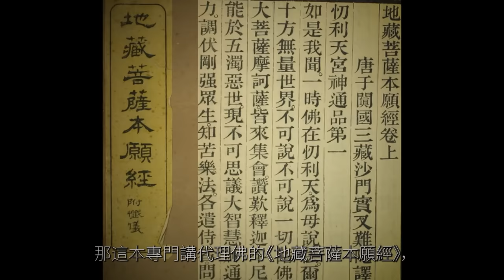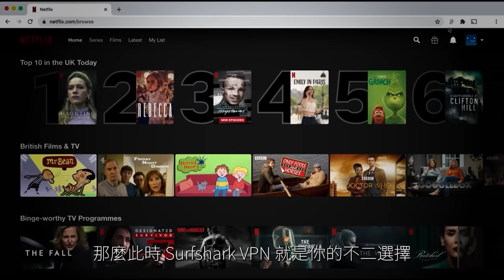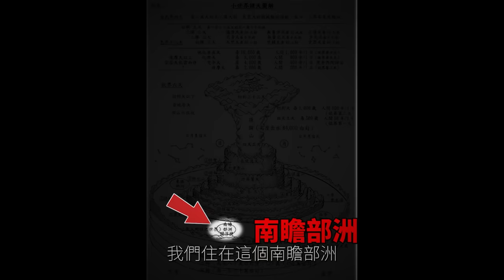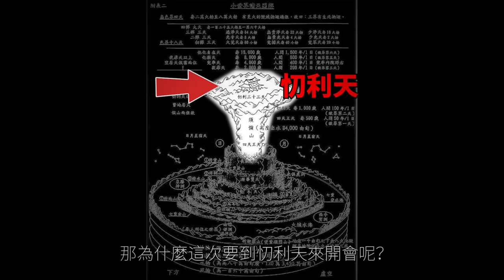地藏王菩薩，他才是菩薩中最頂級的存在，超度的秘密 |seeker大师兄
说起菩萨，很人立刻就会想到观音菩萨，文殊菩萨等等，可是啊，很多人却不知道。菩萨中还有一个很顶级的存在。他就说我们今天要说的地藏王菩萨。虽然地藏王菩萨没有观音菩萨，那么出名。但是你呀，其实我们现在更应该要了解的，就是地藏王菩萨的存在，你必须要知道他的故事。也必须要知道他的神通。为什么呢 。为什么地藏王菩萨这么重要？
在《地藏菩萨本愿经》里提到了这样一个秘密。很多朋友应该都听说过，佛祖释迦牟尼在涅槃，离开我们这个世界前，曾经预言说在他涅槃之后呢？需要很多很多，很多很多年之后的遥远未来。我们这个世界才会有。另外一位未来佛，也就是弥勒佛降世，到时候，弥勒佛会继续来教化我们人类。并交给我们，更高级的高等智慧。但是，在我们现在这个阶段，没有佛在世，直接来引导我们，来帮助我们，保护我们。所以很多人认为，我们生活在一个黑暗的时代当中，说我们处于末法时代。
但其实啊，地藏经上，完全不是这样说的。 经书上说了这么一个秘密。原来佛陀在涅盘前。其实早就已经帮我们安排好了。在地藏经里面。明确的提到。他早已经将我们现在这个没有佛的时代，全权委托给了地藏王菩萨。他让地藏王菩萨，在没有佛在世的时候，要全力的帮助我们，保护我们。所以，其实可以换一个说法。地藏王菩萨就是佛祖释迦摩尼，钦点的，我们现在这个世界的代理佛。
所以知道这一点就很重要了。
很多人都说念佛，念经会有意想不到的神奇的效果。可是佛家中有这么多菩萨，这么多佛。我到底该念哪位佛，菩萨的名号呢？不管怎样，我们现在这个世界的代理佛，地藏王菩萨的名号，你肯定必须要知道吧！
另外佛家又有这么多经书，我到底该念什么经呢？那这本专门讲代理佛的《地藏菩萨本愿经》，你肯定要知道吧。而且这本经书很有意思，他里面还记载了这么一个内容。很多人都很疑问，念佛，念经，真的会出现什么神奇的效果吗？那在《地藏菩萨本愿经》里就说，你想知道念佛，念经有效果吗？那你试下不就知道了吗？而且很简单，只要七天时间，只要七天，你按照《地藏菩萨本愿经》里的要求去念，那么七天之后，你自然就能知道，念佛，念经到底有没有效果了！
 好了闲言碎语不多说，接下来我们就来看看，这本《地藏经》当中，到底说了哪些秘密！